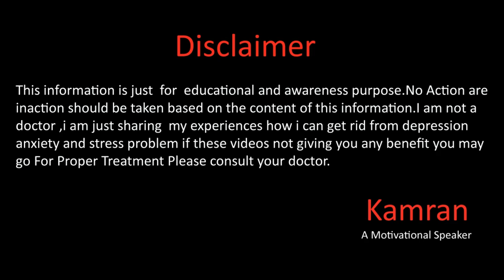Tea And Anxiety And Depression By Kamran Sharif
Hope you will be doing fine there in this video we will talk abou the side effects of tea basically tea is the main reason behind the depression and anxiety for more details you should watch the full video.
Gmail
You May Write us email at
Gmail
Kamran